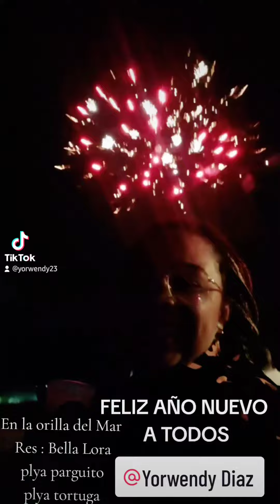Feliz año nuevo 2024 que sea de salud de prosperidad y de mucha dicha att yorwendy diaz